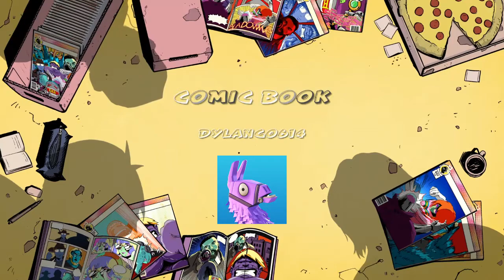To john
SHAREfactory™